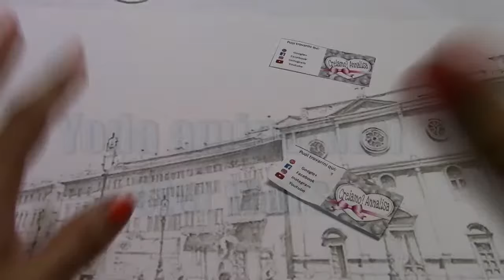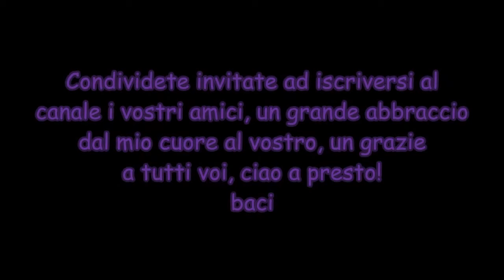Yoda Star Wars amigurumi uncinetto doll marionetta per dita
Salve! TI CONSIGLIO  DI METTERE IN PAUSA  IL TUOI DISPOSITIVO AD OGNI GIRO E DI RIATTIVARLO AL PROSSIMO DOPO AVERLO LAVORATO in questo modo potrai esegure passo passo con me il tuo lavoro.
In questo tutorial vi mostro come realizzare un personaggio di Star Wars Yoda in amigurumi..Spero che il tutorial sia di vostro gradimento! 🌺
Vi invito ad ISCRIVERVI al canale a mettere un mi piace al video se vi è piaciuto, a commentare e a condividerlo per farlo conoscere a tutti, grazie :) Ciao buon lavoro!
Materiali:
.Filato cotone o lana, io ho utilizzato della lana per un uncinetto da 2,5 mm Colore verde, brige, marrone, un po' di nero per gli occhi
. Forbici
. marcapunti
. ovatta sintetica
Se vi piacciono i miei lavori vi invito ad iscrivervi anche qui
Canale dedicato a chi come me ha la passione per i lavori fatti a mano!